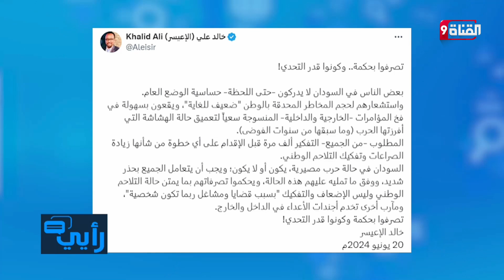كلمات هامة من خالد الإعيسر للسودانيين